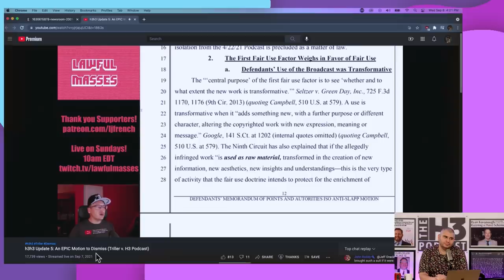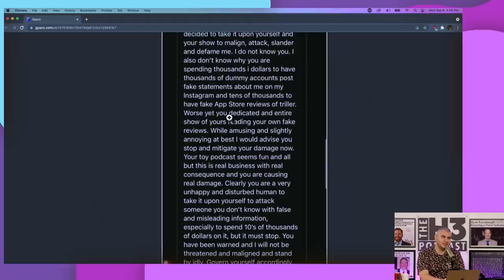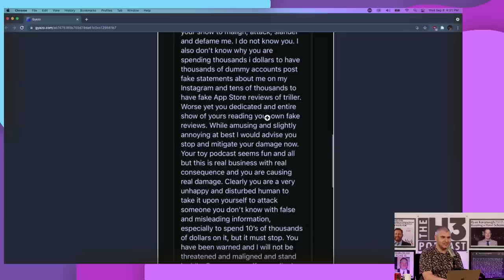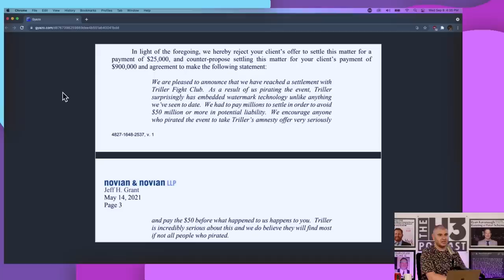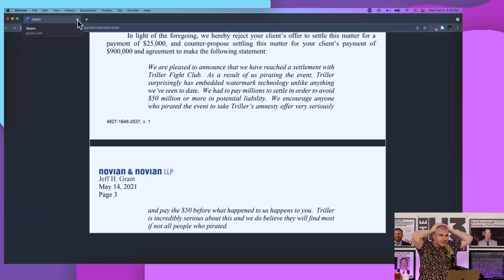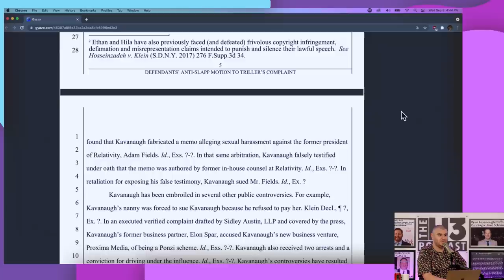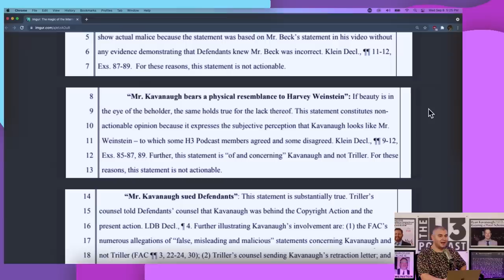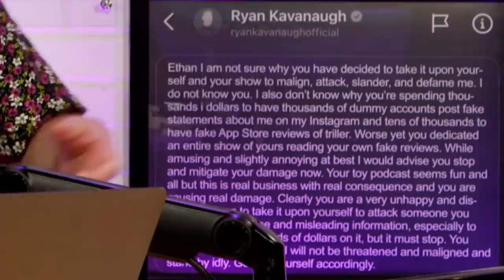MASSIVE LAWSUIT UPDATE!